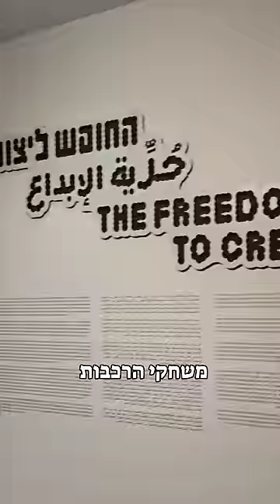מוזיאון המדע בירושלים - הבילוי המושלם לקיץ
גם דון לני גבאי ביקרה באירוע הקיץ שלנו ולא נשארה יבשה.
אנחנו מזמינים אתכם לפעילויות כיפיות, מלמדות וגם רטובות.
מה-1 ביולי עד ה 31 באוגוסט
שריינו מקום: